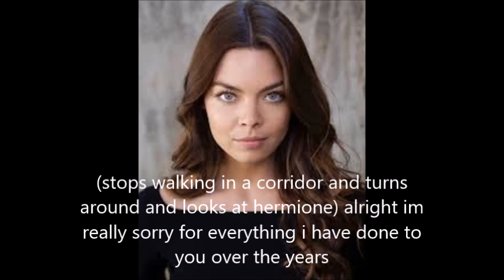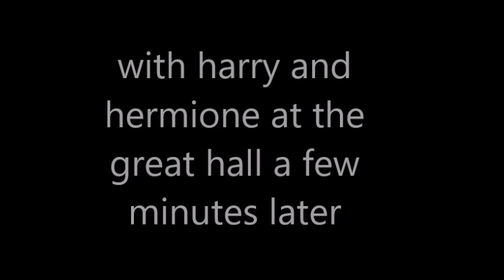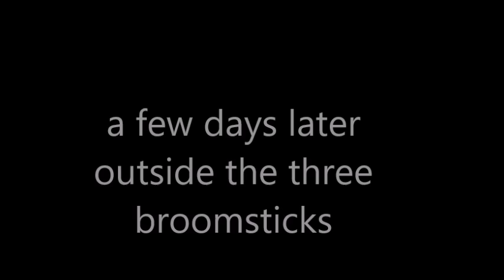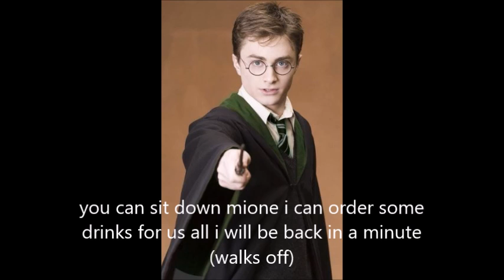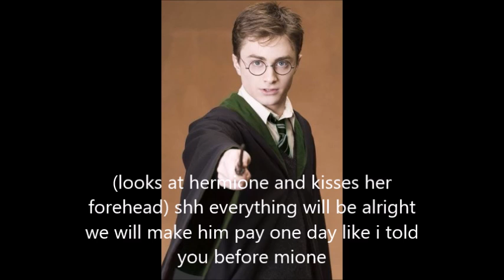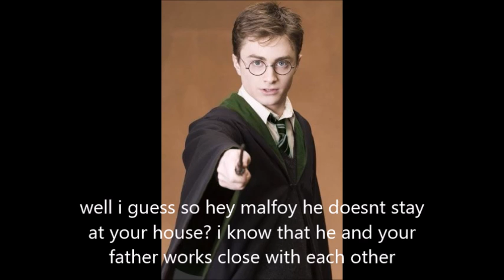Harry and Hermione Forbidden lovestory part 6